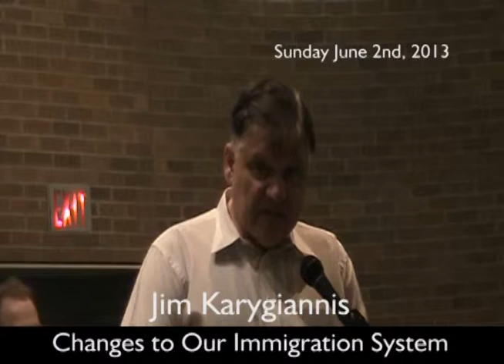Changes To Our Immigration System - GTA Liberals - Jim talking about deportations to Iran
On Sunday June 02, 2013 GTA Liberals held a meeting at Civic Centre North York with the presence of Michael Couteau , Ontario Minister of Citizenship and Immigration, Jim Karygiannis,Scarborough MPP and Liberal Critic for Multiculturalism, Kevin Lamoureux, MP Winnipeg North and  Liberal Critic for Citizenship and immigration, Maria Minna, former International Cooperation Minister. Judy Sgro,Rob Oliphant and Yasmin Ratansi also were present.